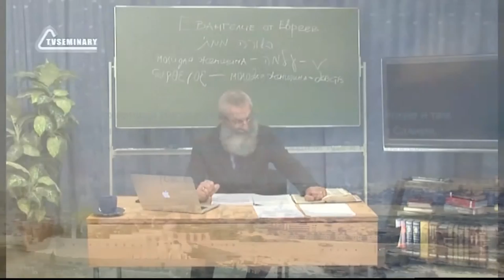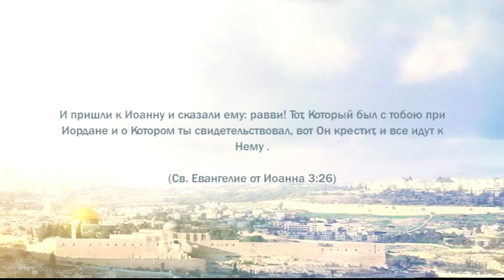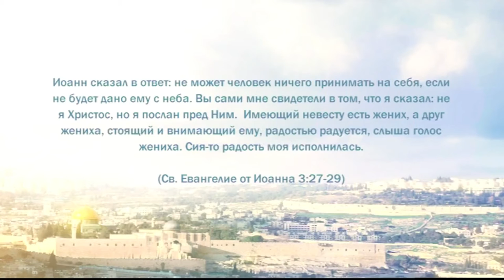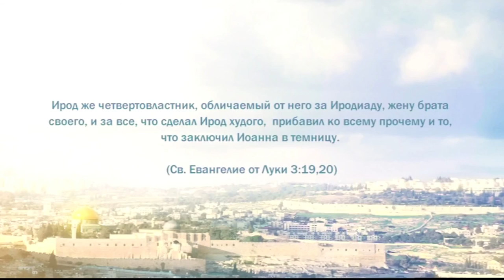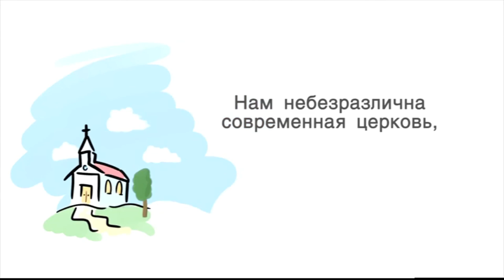PT221 Rus 20 От первой до второй Пасхи Последнее свидетельство Иоанна Крестителя